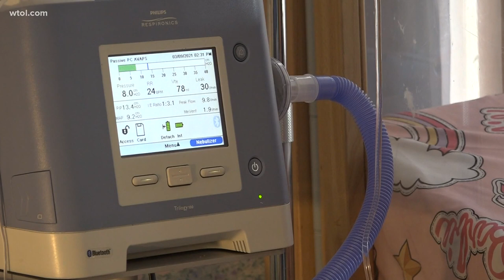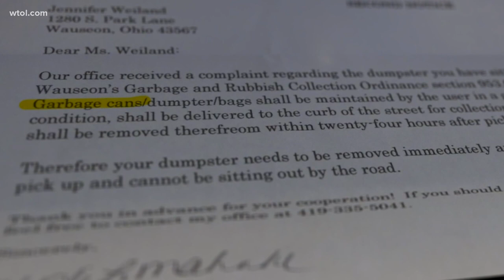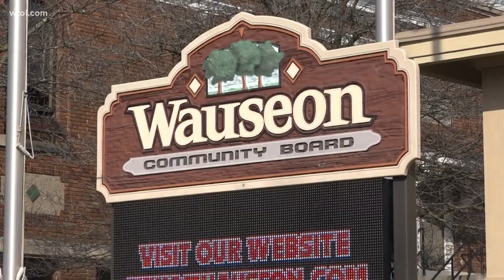Wauseon mother of disabled child faces resistance over residential dumpster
On a quiet street in Wauseon, Jennifer Weiland is settling in. She moved here in September with her kids, including 4-year-old Erika, who suffered an anoxic brain injury years ago. Erika requires 24/7 care which means a lot of medical supplies.

Jennifer ordered a private dumpster for her family's needs, but the city of Wauseon says it's not allowed.